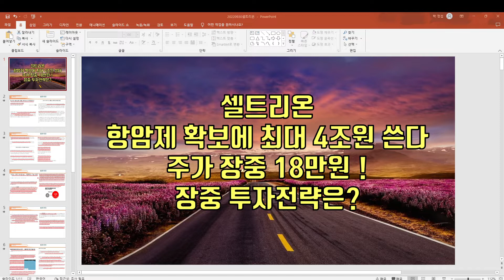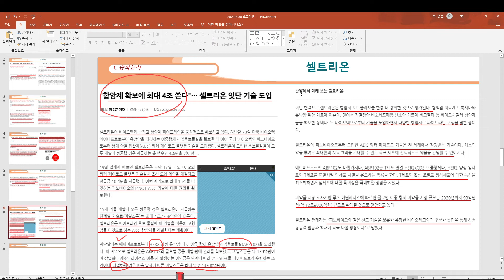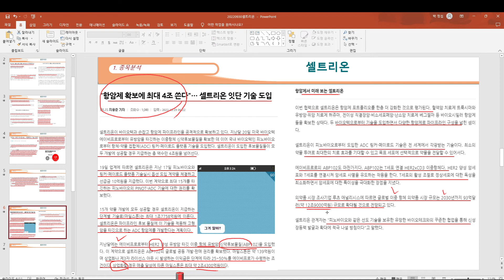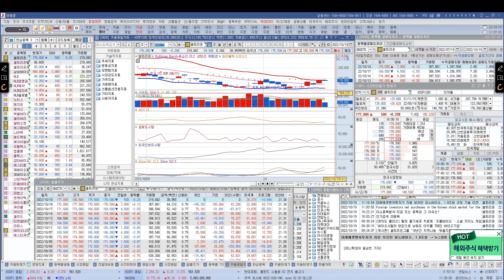[ 주식 ] 셀트리온 항암제 확보에 최대 4조원 쓴다. 주가 장중 18만원 ! 장중 투자전략은?